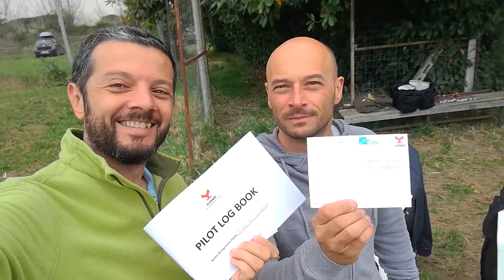Napoli, corso drone operazioni specializzate critiche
Viaggio a Napoli per il corso drone per le operazioni specializzate critiche